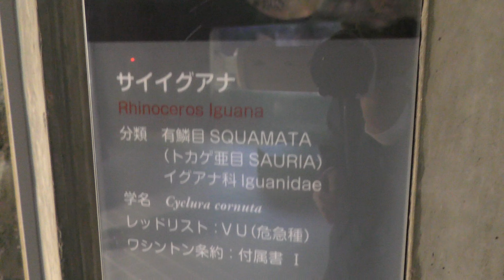サイイグアナ,札幌市円山動物園,Rhinoceros Iguana,Sapporo City Maruyama Zoo,Hokkaido,Japan